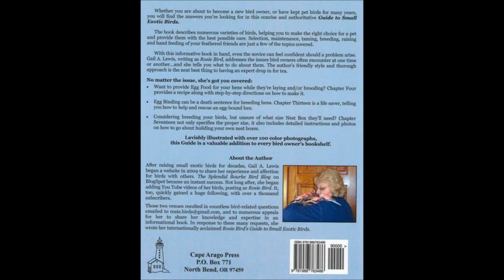Bourke Parakeet Youngsters, especially Lutino and Rubino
Our Bourke Parakeet flock's second clutches are now fledged, weaned and ready for new homes. Watch how Lutino and Rubino youngsters are so sweet  and tame. Also have Rosy Bourkes and Normal (wild color) birds as well.  Mother hens are back in nest boxes and on eggs for third and final clutches of the year.  We will follow them in future videos.